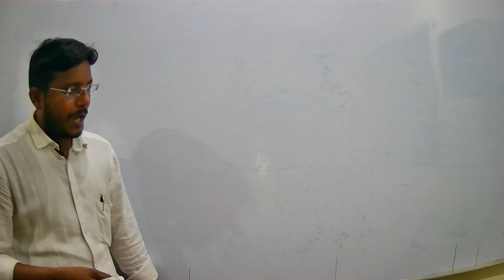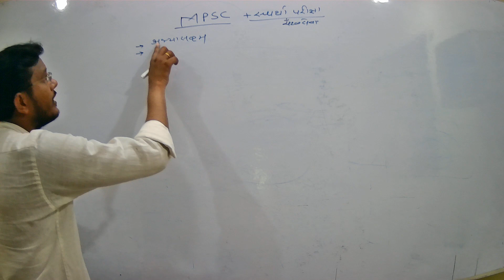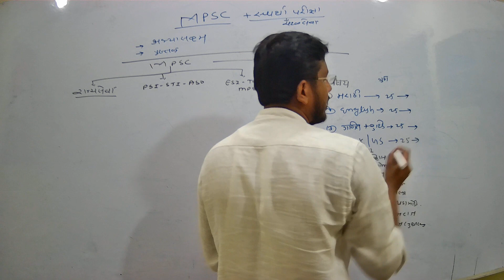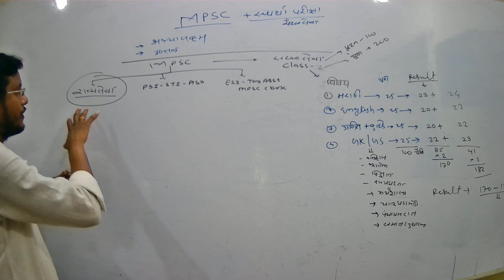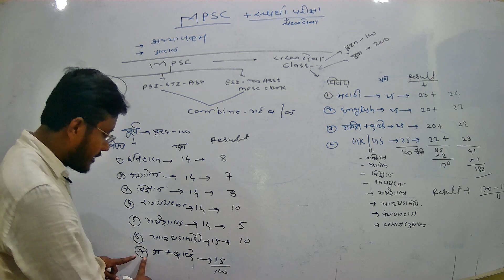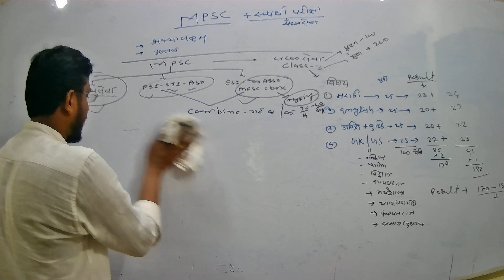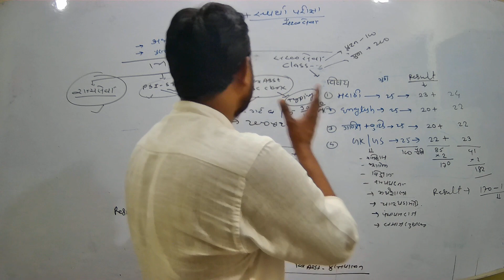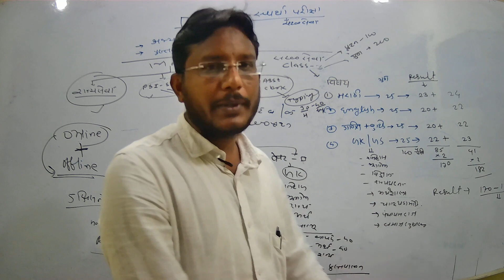तयारी करावी कोणती MPSC कि सरळसेवा By Avinash Rathod sir